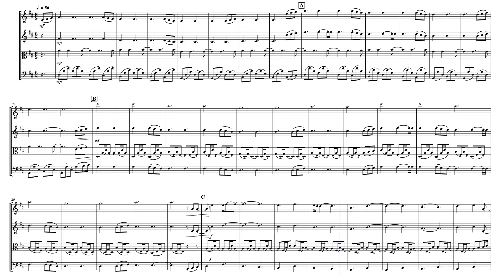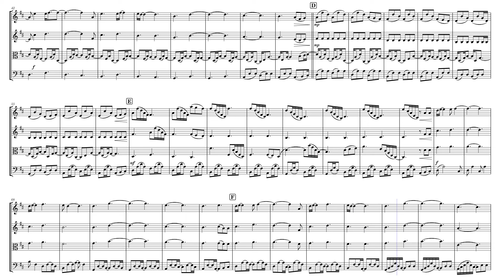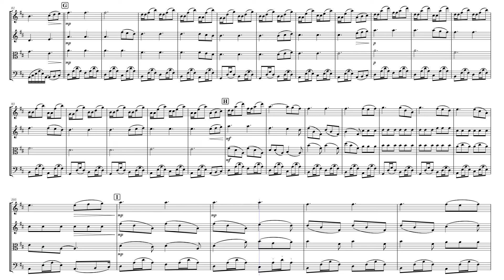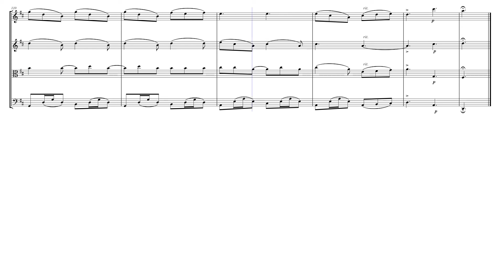Flightless Bird - American Mouth - Twilight - arranged for String Quartet by Zene Strings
Sheet music arrangement by Eve C. Mailly, Zene Strings.